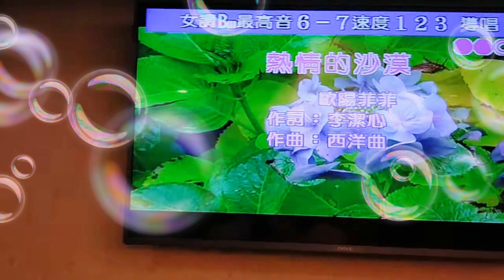鍾小姐翻唱 熱情的沙漠 志明一族 美加樂錄影